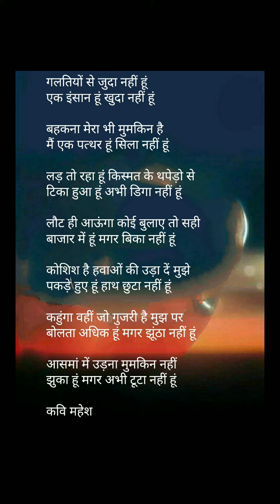बाजार में हूं मगर बिका नहीं हूं " कविता" कवि महेश जोशी -मशी द्वारा लिखित एवं प्रस्तुत